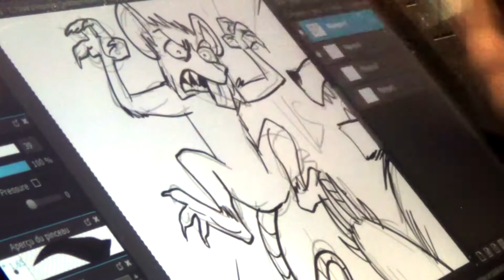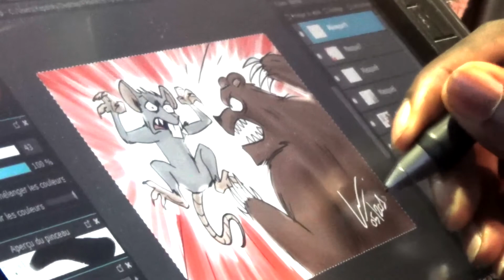Drawing Rat Vs. Bear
Just drawing a bit...

J'avais pas mis de vidéos depuis longtemps. Alors voila. Moi en train de sketcher sur tablette.